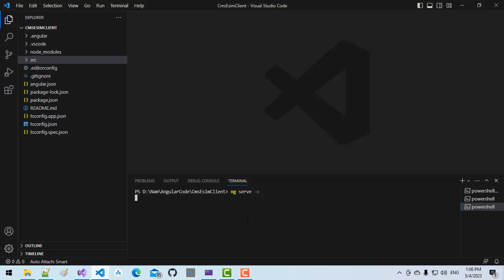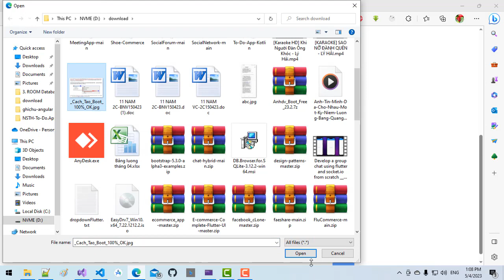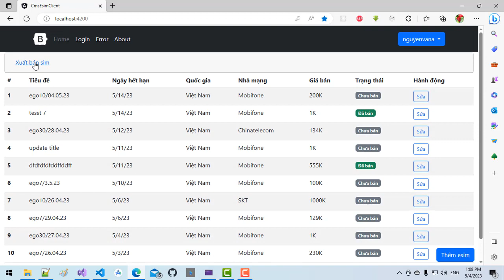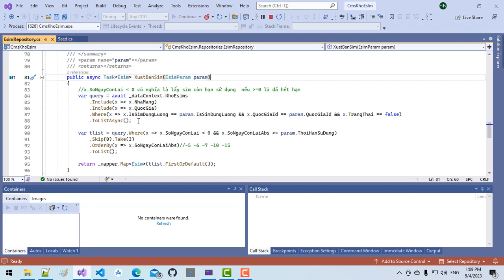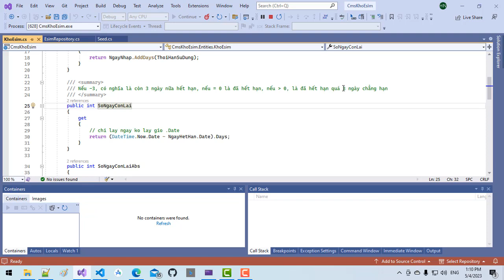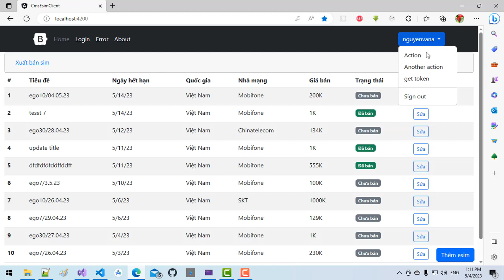CMS kho sim